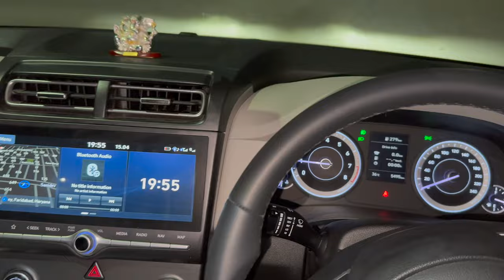FAS GAYE HUM SAB TO 😤 | JAMA MAJID IN RAMADAN